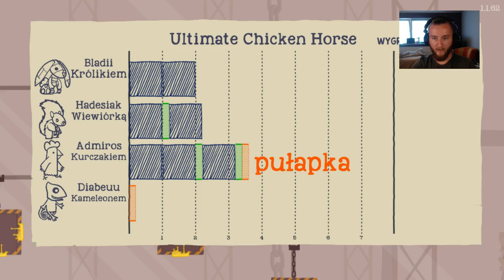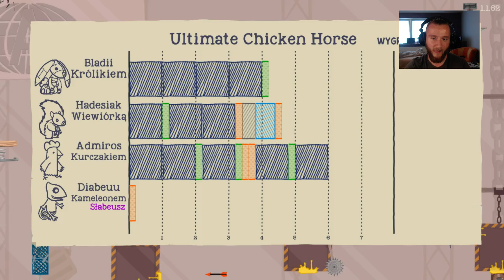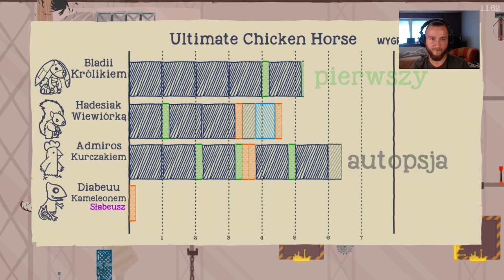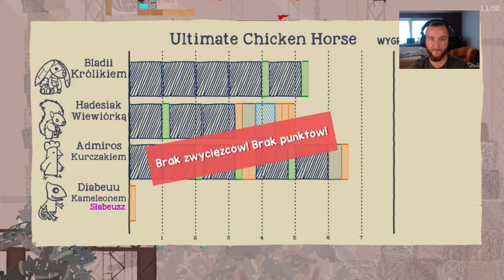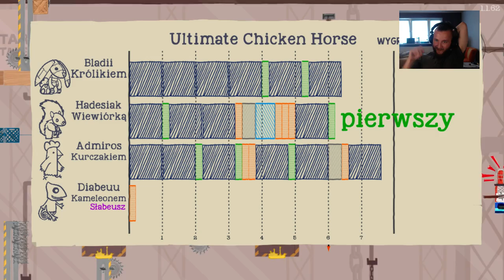Ultimate Chicken Horse PL #18 /Bladii /Hadesiak / Admiros || Diabeuu